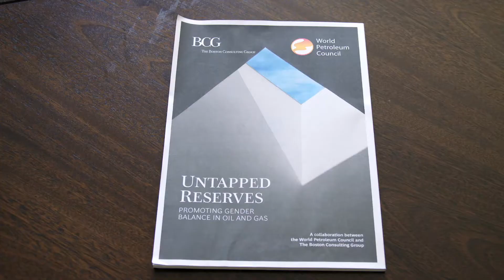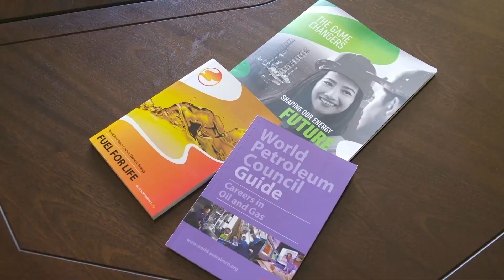How can we improve gender diversity in the oil and gas profession – A special report from London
Attracting and retaining a female work force in the oil and gas industry.